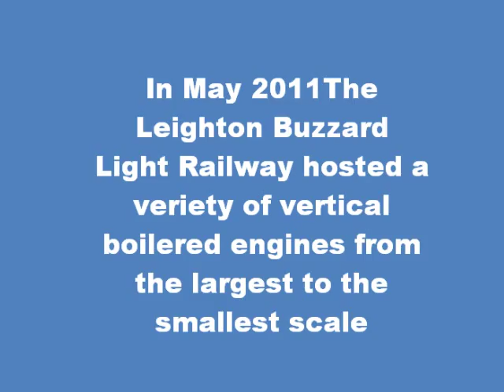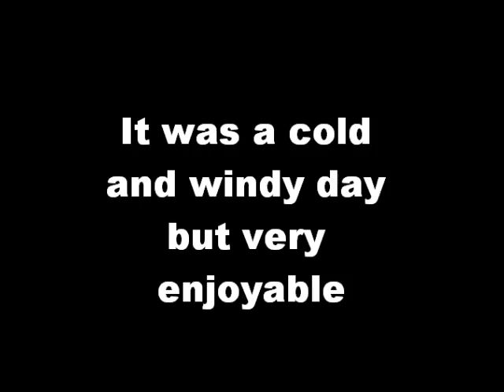Coffee Pot Movie Weekend at Leighton Buzzard Railway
In May 2011 the Leighton Buzzard Light Railway ran a weekend devoted mainly to steam engines with vertical boilers of all gauges from 2ft gauge to gauge 0. The leighton Buzzard railway is the home of the only working original DeWinton engine so it was appropriate that this event was held there. In spite of a cold and windy day it was a great great day out.